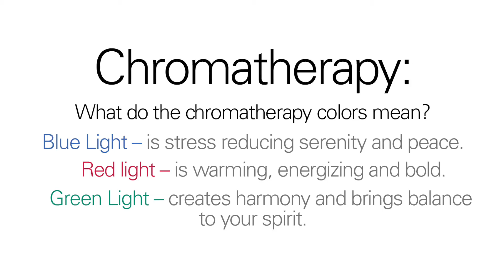Reduce Stress and Warm Your Spirit With The Chromatherapy Package Included in Our Hot Tubs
Strategically place LED lights provide lighting that illuminates all of the top mounted control valves: brilliantly coloured with blue reduces stress and brings peace), red (warming, energising and bold) and green ( creates harmony and brings balance to your spirit which can be sequenced through or locked at one colour. the garden FX lighting with two cabinets sconces to illuminate the step area and 4 additional accent lights.